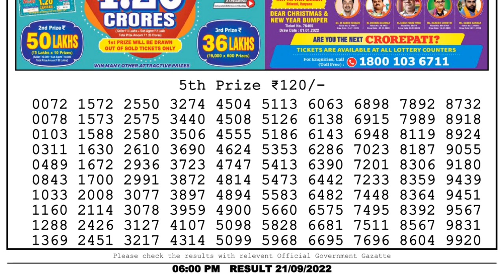Nagaland Lottery Sambad Live 6pm 21.09.22